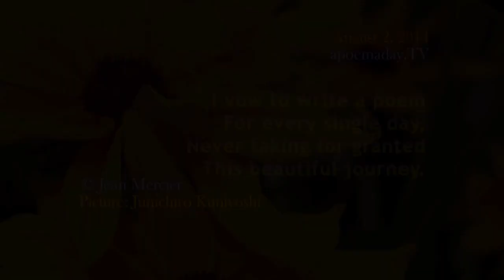I VOW - 15 sec of LOVE! - 08/02/2014